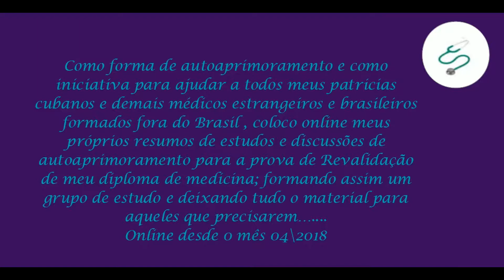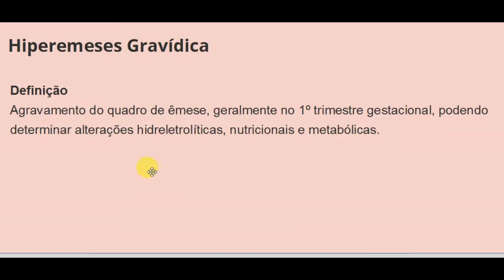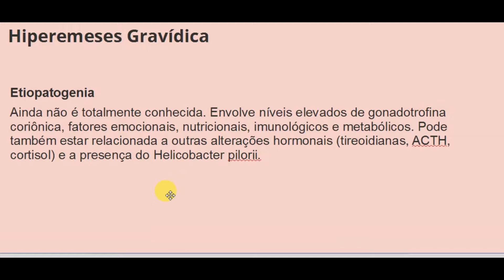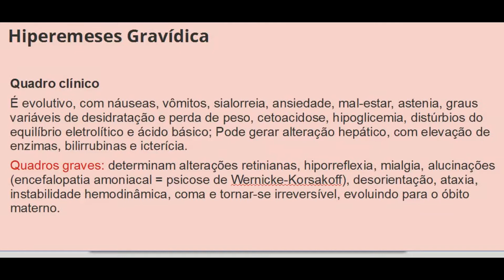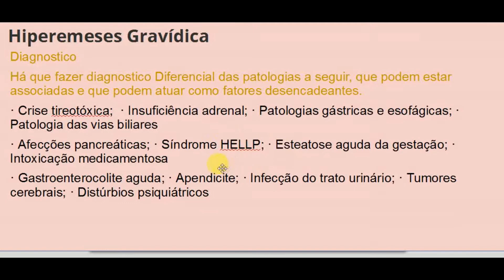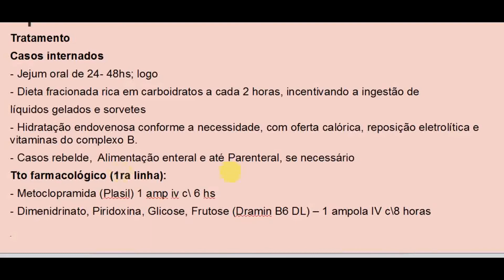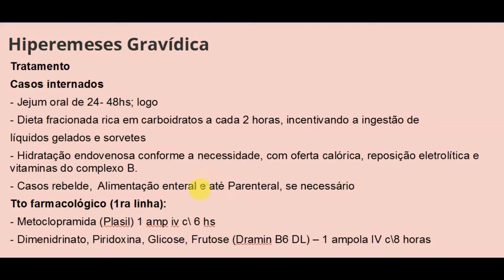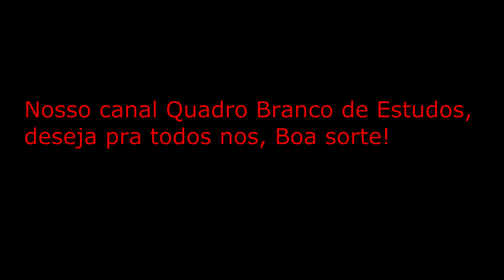Pratico Revalida 2018 Hiperemese Gravídica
Hiperemeses na gestação pode ser causa de complicação,  nesse vídeo agente se explica as orientações para evitar morbimortalidade materno fetal.